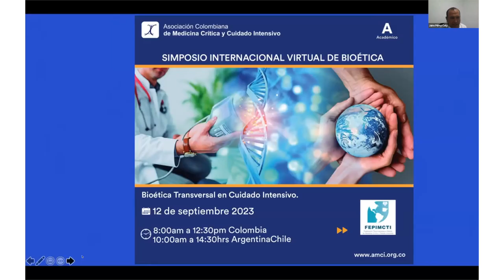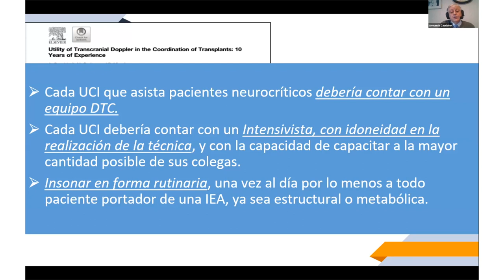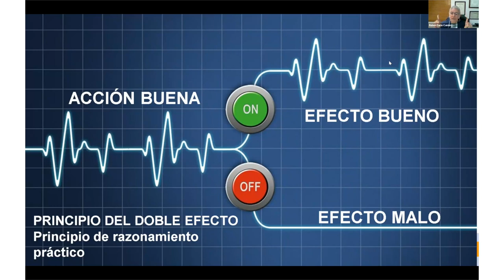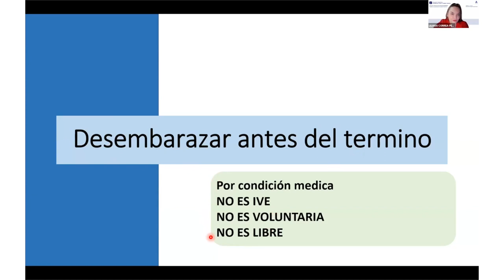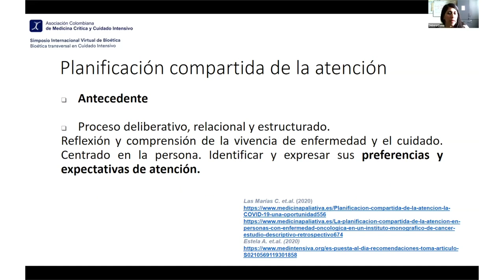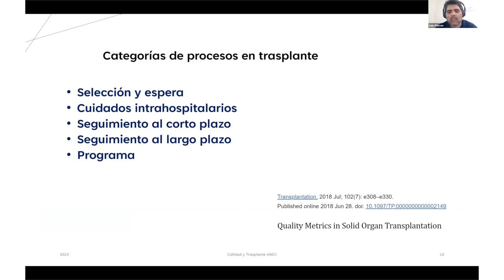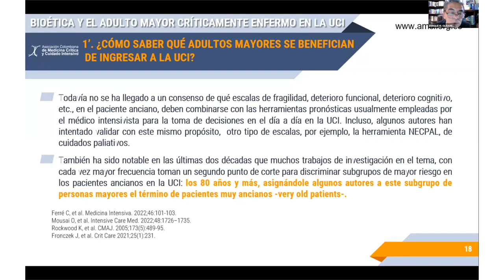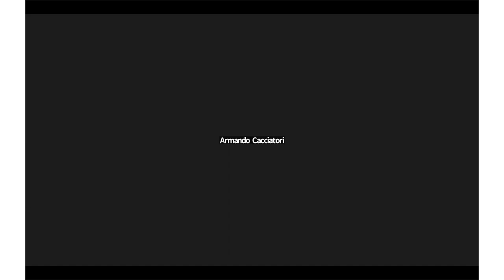Simposio Internacional Virtual de Bioética - Bioética transversal en Cuidado Intensivo